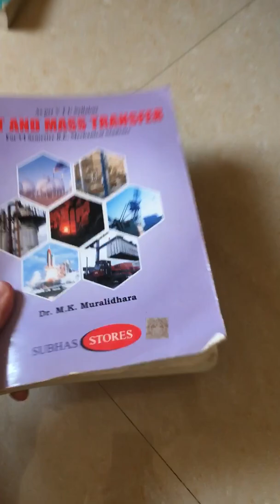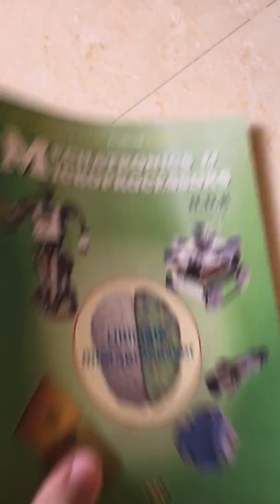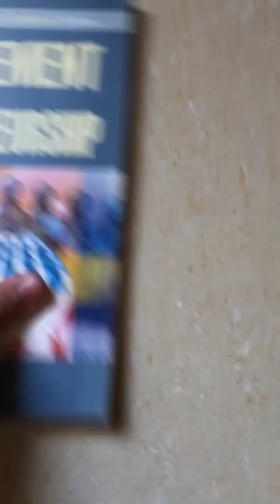Vtu mechanical engineering text books - VTU (Visvesvaraya Technological University)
Vtu mechanical engineering text books
Some of the local author textbooks which I used to study Mechanical engineering (B.E) for VTU exams

Note down the authors name and purchase the books in book store near you if interested